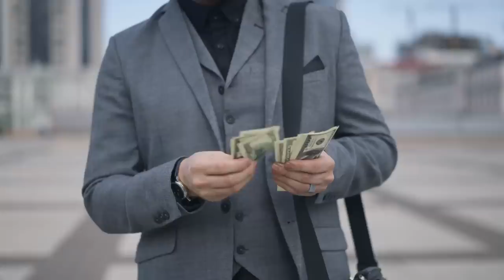Super Rich People Who Are Still Missing To This Day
Extreme wealth is an advantage that many of us will never have in our lives, but that kind of money comes at a cost. Having millions — or even billions — to your name makes you an easy target for those in search of an easy paycheck. Sometimes, being a target can have grave consequences.
Most of us will never have to deal with the struggles of the ultra-rich, but those struggles can include kidnapping, ransoms, and the possibility of being killed. Some mysteries remain unsolved for years, and some remain unsolved forever. Here are the super rich people who are still missing to this day.

Guma Aguiar | 0:00
Anne-Elisabeth Falkevik Hagen | 1:28
Jacqueline Levitz | 2:28
Lord Lucan | 3:44
Arthur Kingsley Porter | 4:55
Michael Rockefeller | 6:05
Ambrose Small | 7:10
Annie Laurie Hearin | 8:19
Dorothy Arnold | 9:32